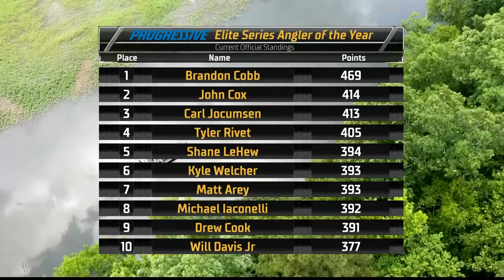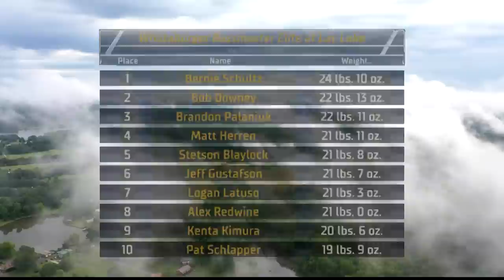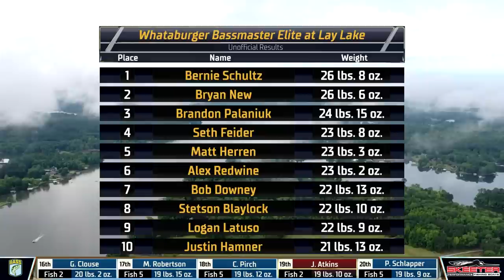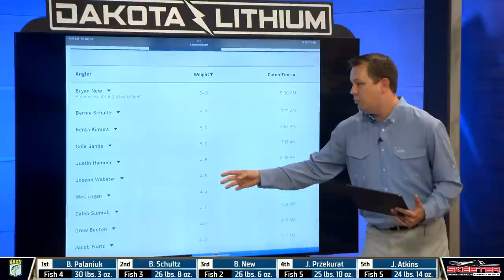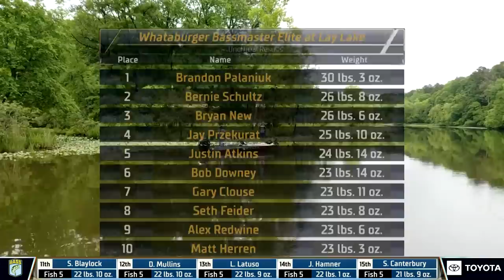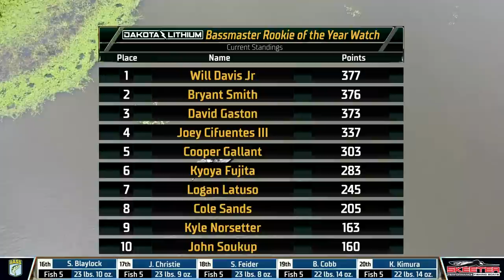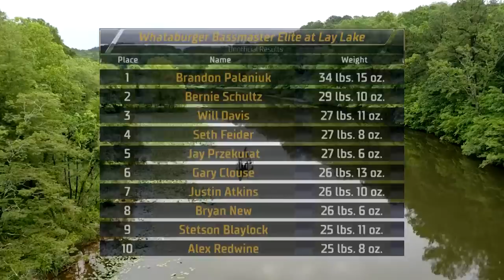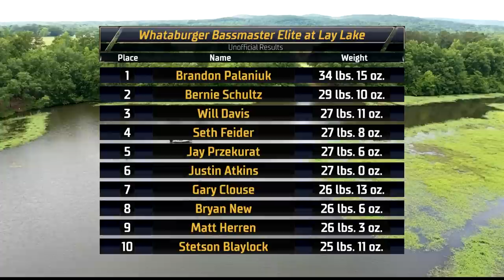2023 Bassmaster LIVE at Lay Lake - Day 2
Watch Day 2 of Bassmaster LIVE from the 2023 Whataburger Bassmaster Elite at Lay Lake.